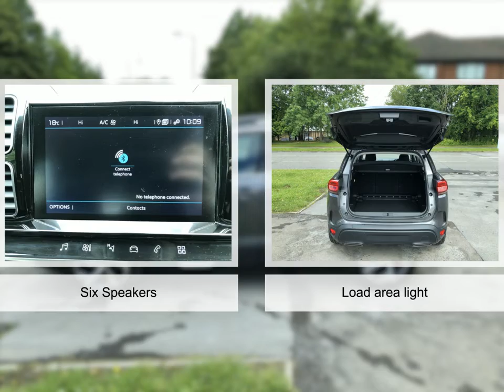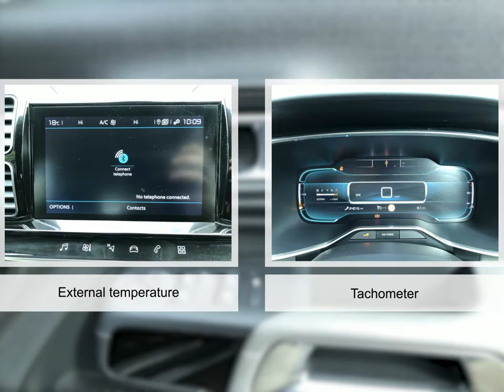For sale 2019 CITROEN C5 AIRCROSS PURETECH FLAIR S/S MANUAL PETROL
For sale ML69OKH a 2019 CITROEN C5 AIRCROSS PURETECH FLAIR S/S MANUAL PETROL with 23657 miles for only £18495. Don't miss out on your next used car come down and test drive it today!